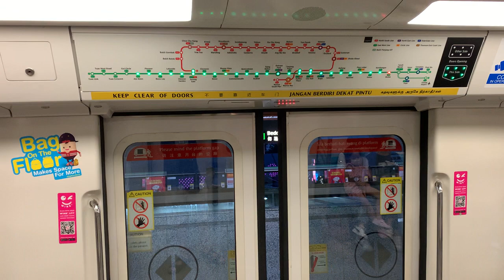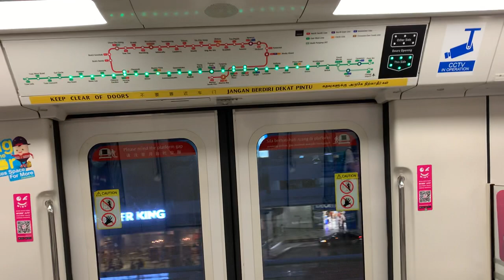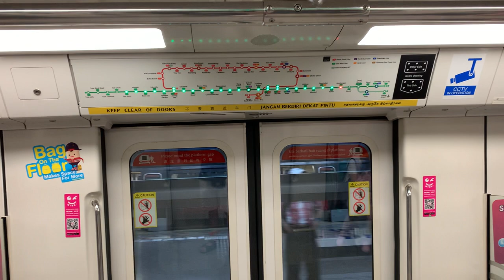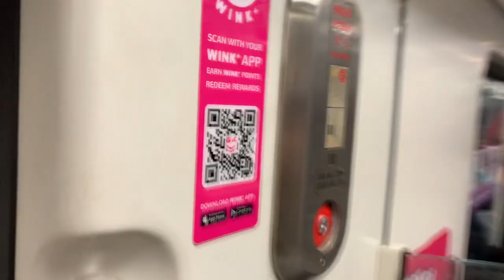SMRT Trains EWL Kawasaki & CSR Sifang C151A [535/536] - Bedok to Kembangan (➡️ Joo Koon)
Recorded on 17 April 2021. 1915hrs-1918hrs. Should have installed music, but I debunked the decision. Anyway, I filmed just a very short C151A 535/536 ride from EW5 Bedok to EW6 Kembangan for EW29 Joo Koon.

I alighted at EW6 Kembangan as I failed to film the arrival of C151A 535/536 at EW5 Bedok, which is why I decided to leave the train and take another train behind to have a better life for me.